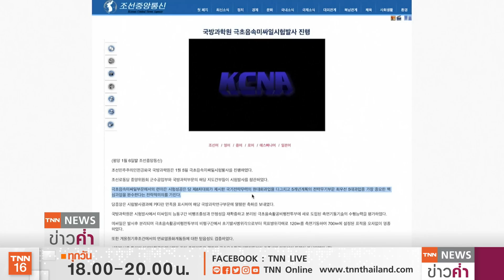“เกาหลีเหนือ”อวดโลก ยิง“มิสไซล์ไฮเปอร์โซนิก”แม่นยำ | TNN ข่าวค่ำ | 6 ม.ค. 65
เกาหลีเหนือประกาศความสำเร็จ ในการทดสอบขีปนาวุธความเร็วเหนือเสียง หรือ มิสไซล์ไฮเปอร์โซนิก ที่ชื่อว่า “ฮวาซอง8” ถือเป็นการทดสอบอาวุธสำคัญครั้งแรกของปีนี้ โดยระบุว่า การทดสอบมีความแม่นยำและยิงเป้าหมายได้ไกลถึง 700 กิโลเมตร ด้านญี่ปุ่นและออสเตรเลียร่วมกันออกแถลงการณ์ประณามเกาหลีเหนือ พร้อมแสดงความกังวลเกี่ยวกับสถานการณ์ที่เกิดขึ้นในทะเลจีนใต้และทะเลจีนตะวันออก